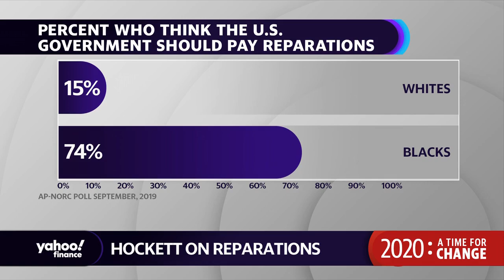Cornell Law Professor Robert Hockett discusses reparations for black Americans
Robert Hockett, Edward Cornell Professor of Law at Cornell Law School, highlights the significance of Reconstruction for the U.S. and why 2020 is the right time to re-introduce it.Subscribe to Yahoo Finance